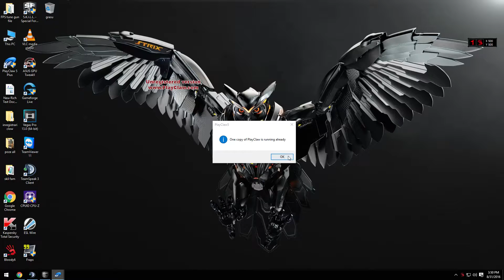BlacksWarrios ( )vs() SuperMassive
skill pure!